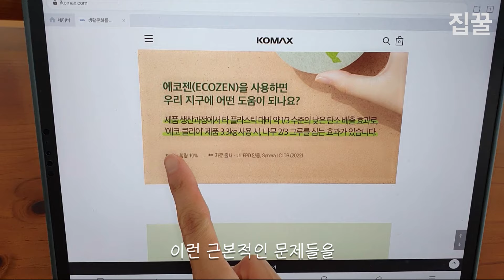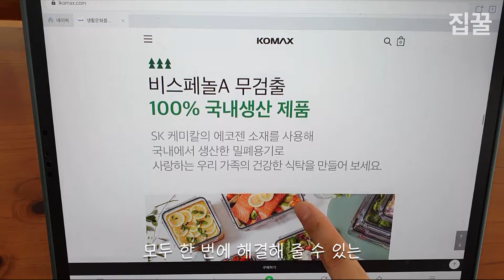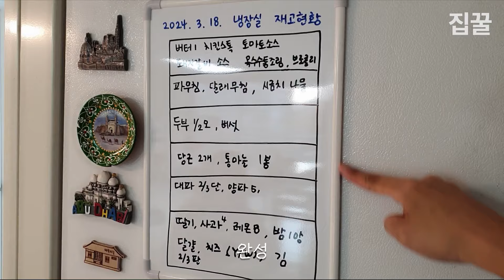똑똑한 냉장고 수납 정리 꿀팁 l 편리하고 깔끔한 냉장고 정리 아이디어l Refrigerator Organization Tips l 코멕스 에코클리어 밀폐용기 공동구매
▼코멕스 에코클리어 냉장고 밀폐용기 구매▼
⭐구매링크 또는 프로필 링크
⭐공구기간 : 3월 18일(월) 12시 ~ 3월 24일(일)
⭐ 이벤트 일정 : 3월 18일 ~ 3월 24일

혹시 조만간 냉장고 정리할 계획이신 분들, 평소 나름 정리를 열심히 하는데도 냉장고가 깔끔해 보이지 않고 퀴퀴한 냄새가 나는 분들 모두 꼭 주목해주세요!

저희는 그 동안 벼르고 벼르다 아이들 개학을 맞이해 더 이상 미룰 명분이 없어 마음 먹고 냉장실을 싹~ 정리해봤는데요. 마음에 정말 꼭 들어 이렇게 공구로 모셔와 소개해드려요 😊

✅️ 6면 투명 사각 용기
사각사각 각이 잡혀 척척 용기끼리 잘 쌓여 냉장고 안 죽는 공간 없고요. 6면 모두 투명해 내용물도 잘 보이면서 냉장고가 깔끔하게 싹 정리되더라고요. 조각같은 외모 보이시나요 :)

✅️뛰어난 밀폐력
냉장고 열면 퀴퀴한 반찬 김치 냄새 있잖아요~ 밀폐력이 좋은 에코클리어 세트를 사용하면 냉장고 안이 깨끗해 보이는데다 냄새까지 잡아주니 정말 좋아요.

✅️친환경 소재 국내생산
친환경 소재로 국내에서 생산되어 안심하고 사용할 수 있고 전자레인지 식기세척기 냉장 냉동이 모두사용이 가능하고요. 다른 투명 용기들보다 훨씬 가벼워서 손목 어깨 아픈 저한테 수납부터 설거지까지 너무 편하더라고요~

✅️ 향균 실리콘
홈이 있어 날카로운 칼이나 이쑤시개 없이도 맨손으로 실리콘을 쉽게 잘 꺼낼 수 있고 향균 실리콘이어서 냄새가 잘 안배여 더 좋아요.

✅️ 가벼운 무게
무게가 정말 가벼워 한 손으로도 거뜬히 들고 설거지 가능해 손목 어깨 아픈 분들에게도 강추입니다.

✅️ 다양하고 실용적인 11종 구성
- 직사각 325ml x 2개
- 직사각 780ml x 3개
- 직사각 2L 1개
- 직사각 3.1L 1개
- 정사각 635ml x 2개
- 정사각 1.2L 1개
- 정사각 1.8L 1개

남들에게도 떳떳하게 오픈할 수 있는 깨끗한 냉장고 내부로 깔끔하고 냄새 없이 정리할 수 있는 이번 기회 놓치지 마세요 :)

🎁 구매 인증 댓글 이벤트
구매 후 유튜브 또는 인스타 댓글로 전화번호 뒷자리와 함께 남겨주세요!
예) 1234 구매 완료